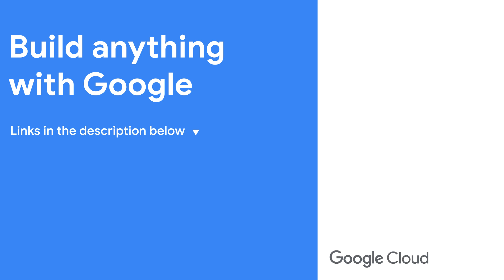Generative AI with Google Cloud for founders and startups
Join Debi Cabrera as she sits down with Darren Mowry, Managing Director North America Google Cloud, to discuss the groundbreaking potential of generative AI, the technical and ethical hurdles of today, and how Google Cloud empowers developers to create the next generation of AI-powered solutions. Watch along as the team dives into use cases, responsible deployment, and the emerging frontiers where gen AI will leave its biggest mark.

Chapters:
0:00 - Meet Darren
1:13 - Groundbreaking generative AI features
2:53 - Significant challenges startups face today
5:20 - The founder series panel explained
9:57 - Wrap up

Event: Google Cloud Next 2024
Speakers: Debi Cabrera, Darren Mowry
Products Mentioned: Gemini, Google Cloud